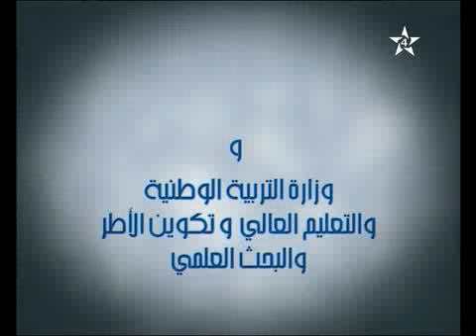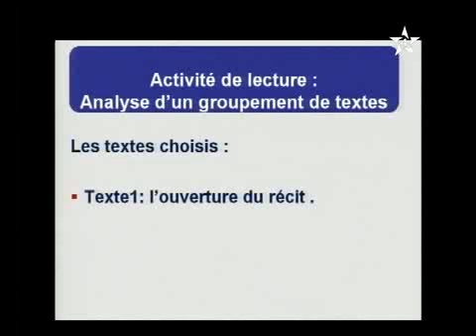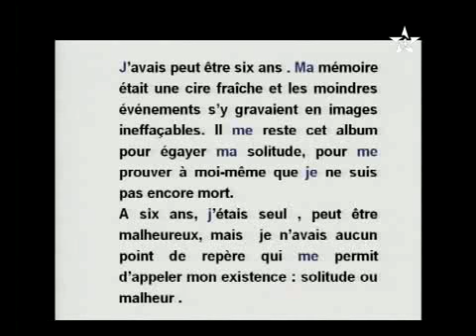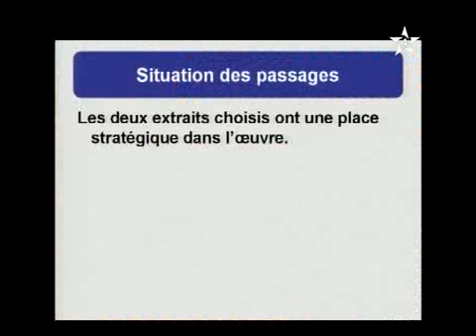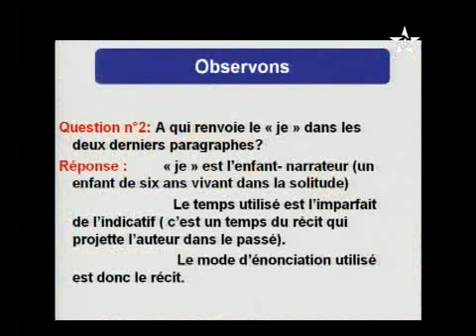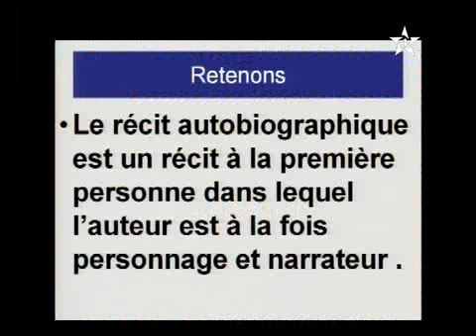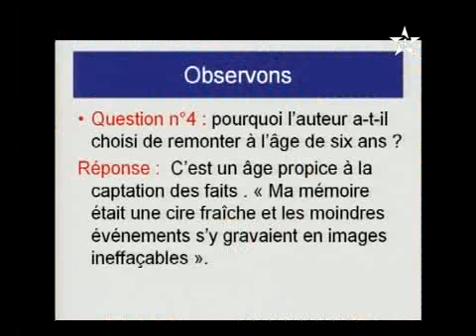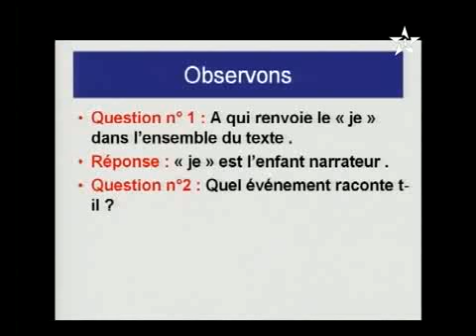Français : Analyse d'un groupement de textes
للمزيد من الفيديوهات زوروا موقعنا :
LyceeNajah.blogspot.com